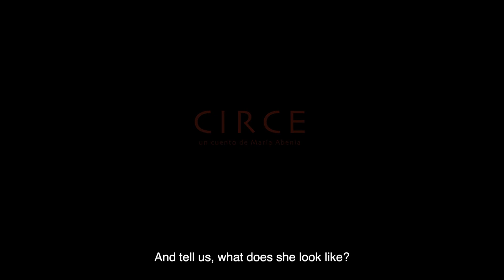CIRCE (2022) · Tráiler 1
CIRCE de María Abenia
Producción ejecutiva: Tinglado Film y María Abenia
Dirección de Foto:  Mauro Herce
Edición: Manuel Muñoz
Arte: Silvia Navarro
Vestuario: Héctor León
Sonido: Romain Le Bras y Marco Toledo
Maquillaje: Inés Saiz
Compositora: Fabiola Socas
1a Ayte. Dirección: Paula Bilbao
Producción: Verónica Franco
Distribuidora: Selected Films
Petra Mundy (CIRCE) y Samuel Cruz (CARNICERO)